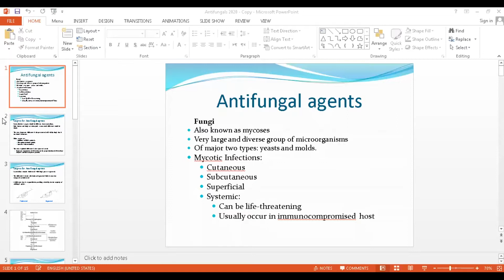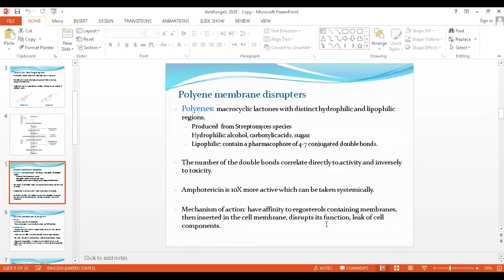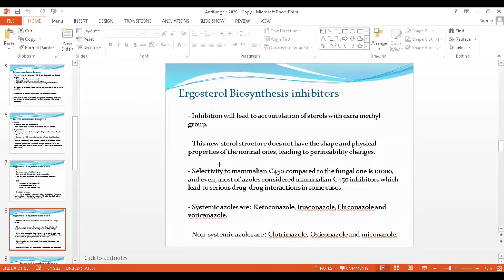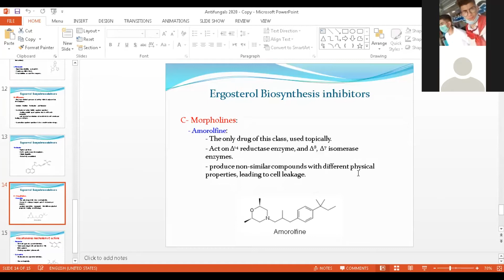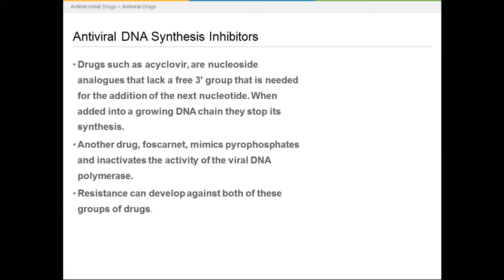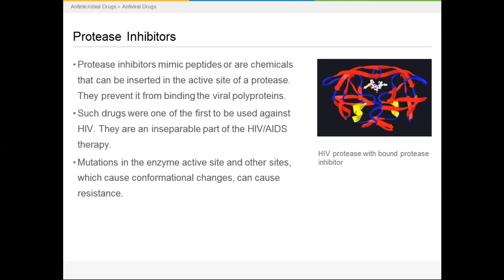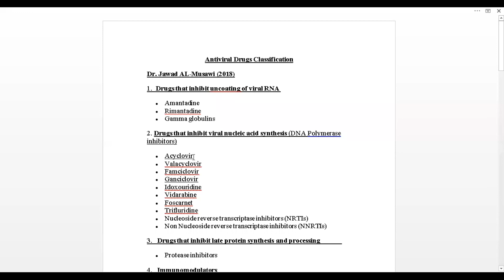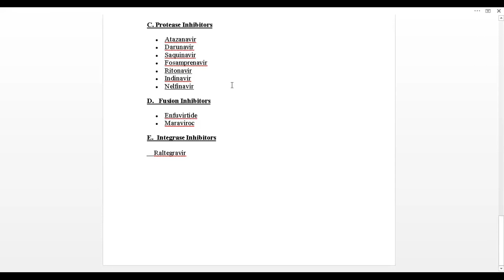Pharmacology - Antifungal drugs + antiviral drugs / د. جواد الموسوي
جامعة ذي قار - كلية الطب / المرحلة الثالثة
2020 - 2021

تم تقديم من قبل:
الدكتور جواد الموسوي
تدريسي في كلية الطب - جامعة ذي قار
Presented by:
D. Jawad Almosawi